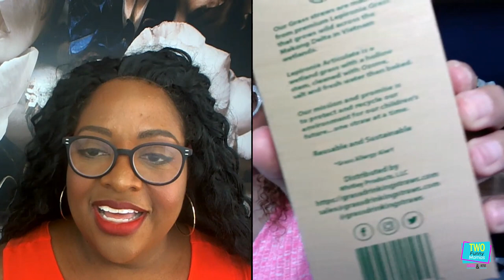Can We Get Back To Dave Chappelle? | Two Funny Mamas #6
Episode 6. Sherri and Kym break down Sherri's wig choice for the day, and discuss the new Dave Chappelle special "8:46" (looks like Two Funny Mamas aren't the only ones with thoughts on Don Lemon). Plus, we meet Kenny who is 6'9 and fine.

Beyond the business, Shepherd deems motherhood as her greatest accomplishment. “My most important assignment is my 14 year old son, Jeffrey.”

Kym adopted her son Joshua in 2011 when he was just three days old. In 2013, Oprah Winfrey tapped Kym for the reality TV series “Raising Whitley,” which ran on the OWN Network and essentially told Kim and her son’s story. Today, Kym calls Joshua her “most treasured possession.”

In 2018, Kym published the book “The Delusion of Cinderella”